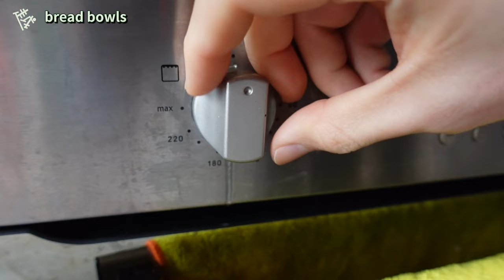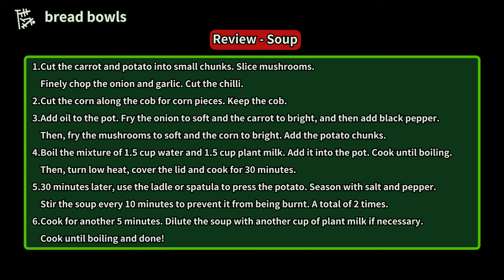Cooking#4 – Bread bowls [English instructions]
0:00 Intro
0:34 Sourdough bread
6:28 Soup
9:09 Combine
10:25 Review
10:38 Ending

Sourdough bread
Ingredients:
sourdough starter 80g
strong white flour 400g
water 280g
salt 4g

starter: flour: water: salt = 1: 5: 3.5: 0.05

Methods:
1. Feed starter one night before (40g water+40g flour)
2. When the starter rises to double height, mix it with water and salt. Then, add flour, and mix until no dry flour is left. Cover with a wet towel or cling film, and rest for 30 mins.
3. 30 mins later, do the first stretch and fold. Do another two stretch and fold later every 1.5 hours. (Total 3 stretch and fold including the first one)
4. Let the dough rest for 1 hr after the third stretch and fold. Then, do the pre-shaping.
5. Let the dough rest for another 30 mins after the pre-shaping. Then, do the final shaping.
6. Put the dough in the fridge overnight or for at least 12 hours.
7. Scoring the dough. Meanwhile, preheat the oven to 220 Celsius, and put two trays in the oven. One in the middle, and the other in the bottom. Also, boil a pot of hot water.
8. Add boiling water to the bottom tray when putting the dough. Bake at 220 Celsius for 10 minutes, and then turn the temperature to 200 Celsius for 20 minutes.

Soup
Ingredients:
1 big corn on the cob
1 medium carrot
1 big potato
5 mushrooms
1 medium onion
1 clove garlic
1 chilli
some black pepper powder
some salt
water 1.5 cups (225g)
plant milk 2.5 cups (375g)

Methods:
1. Cut the carrot and potato into small chunks. Slice mushrooms. Finely chop the onion and garlic. Cut the chilli.
2. Cut the corn along the cob for corn pieces. Keep the cob.
3. Add oil to the pot. Fry the onion to soft and the carrot to bright, and then add black pepper. Then, fry the mushrooms to soft and the corn to bright. Add the potato chunks.
4. Boil the mixture of 1.5 cup water and 1.5 cup plant milk. Add it into the pot. Cook until boiling. Then, turn low heat, cover the lid and cook for 30 minutes.
5. 30 minutes later, use the ladle or spatula to press the potato. Season with salt and pepper. Stir the soup every 10 minutes to prevent it from being burnt. A total of 2 times.
6. Cook for another 5 minutes. Dilute the soup with another cup of plant milk if necessary. Cook until boiling and done!

Bread bowls

Methods:
1. Cut a bread lid from about 2/3 height of the bread. Take out the bread in the centre.
2. Separate the bread taken into small pieces. Mix with crushed garlic (about 4 cloves), olive oil, black pepper and salt. Bake until golden brown and crispy.
3. Pour the soup into the bread bowl. Put on the garlicky and crispy breadcrumbs. Done!
Yueh is a baking lover.
He found baking is so easy and not time-consuming.
This channel would like to encourage more people to start their baking journey.
LET'S BAKE!